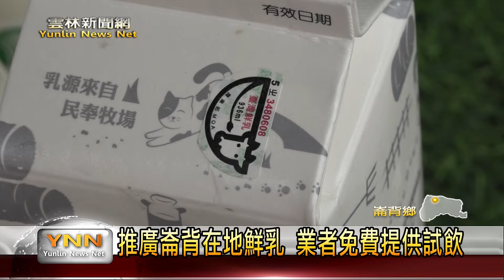相遇崙背甜蜜食瓜 洋香瓜節5/11盛大展開-雲林新聞網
一年一度的崙背鄉洋香瓜節將於5月11日，崙背第三公園盛大展開。崙背鄉因為品種多、品質優，讓崙背有「洋香瓜的故鄉」美名，在市場上供不應求，現在正是品嘗洋香瓜最佳季節，因此崙背鄉公所將在活動現場免費提供洋香瓜給民眾試吃，讓大家品嘗在地的好滋味。